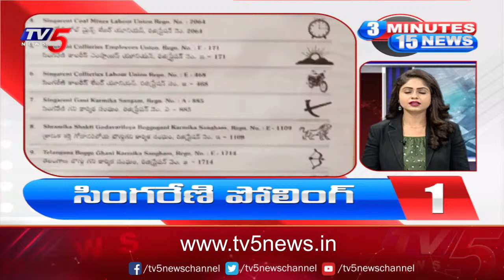3 Minutes 15 News | Speed News | TV5 News Digital